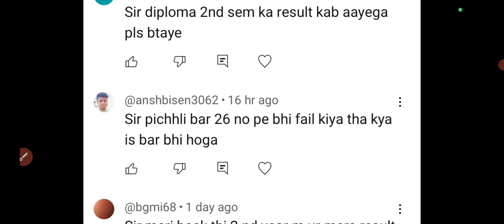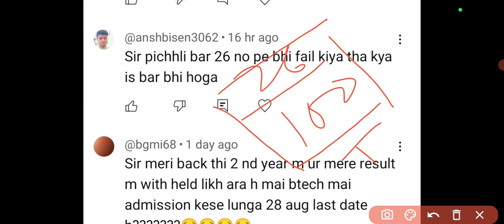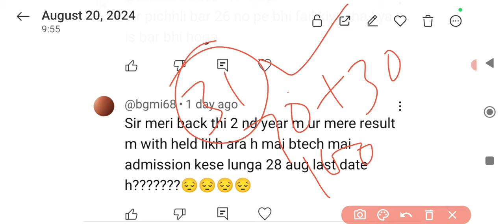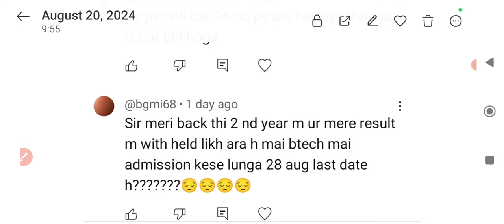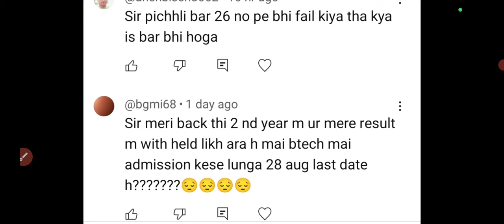RGPV STUDENT LATEST UPDATE 😊